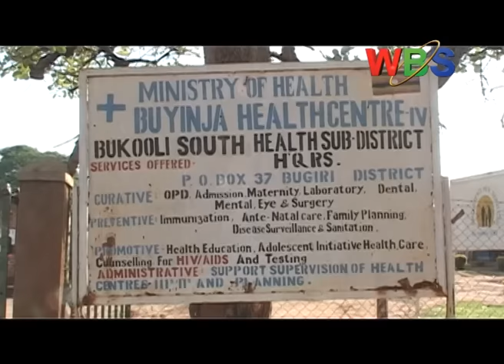BABU ON NRM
Munna NRM Capt. Francis Babu asoomozeza mukamawe Yoweri Kaguta Museveni ekyuukakyuka mumyaka gino amakumi asatu gyebakala mubuyinza.
Ono agamba nti pulezidenti museveni eggwanga alikulembedde bulungi emyaka jino nga n’enkyukakyuka nyingi ezikoledwa mubitongole ebyenjawulo naye nga ekibulayo okukyuka Kyoka yekenyini presidenti museveni akimanyi era akirina mumikono gye